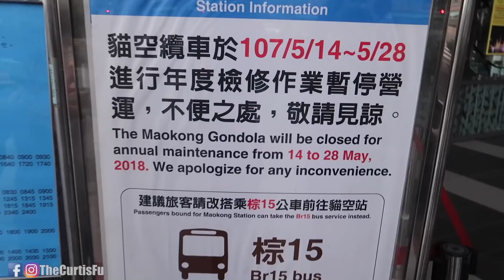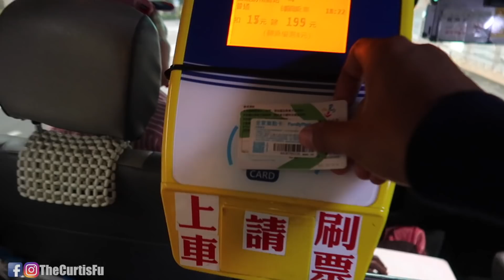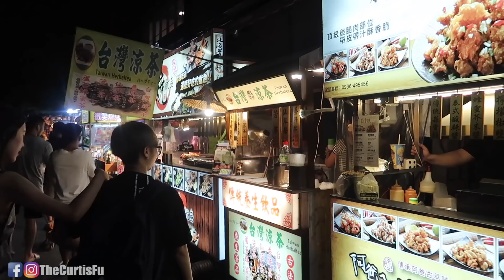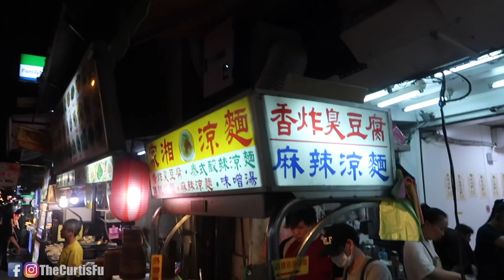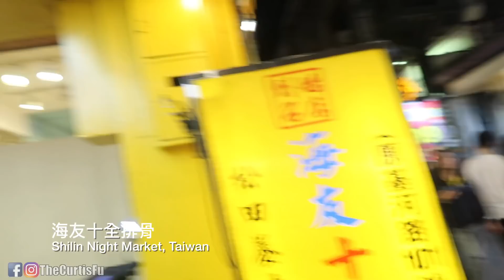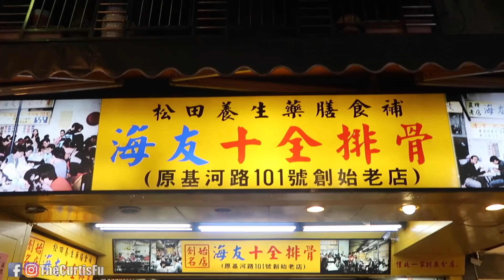馬來西亞人到台灣必吃的美食！今天當導遊 【180天挑戰Day 158台灣】【May 16】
購買FULOVE衣服

有任何問題可以聯絡WECHAT: diadia522

今天嘗試：美國人做台灣導遊，馬來西亞人特地來吃的美食！

180天挑戰 - 從December 09, 2017 開始到June 9, 2018，每一天嘗試新的東西每一天上傳影片。可以從第一集開始看 :) 歡迎你加入我們的FU LOVE家庭。

繼續看
上一集Previous Ep -